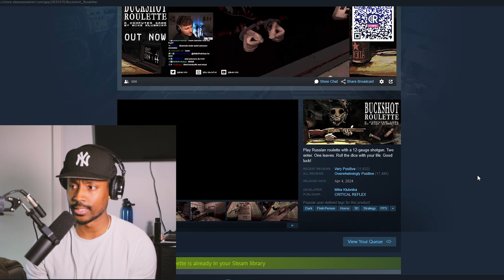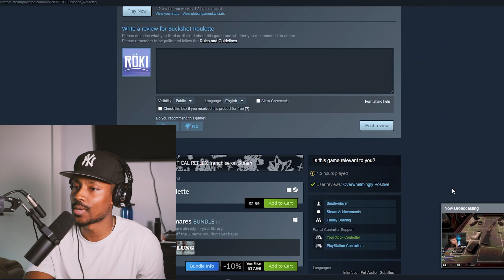BUCKSHOT ROULETTE Full Gameplay & Ending - One Messed Up Game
Viewers beware. Its Russian roulette with a 12-guage. Gore is nonexistent.

Surprisingly, this was a lot of fun.